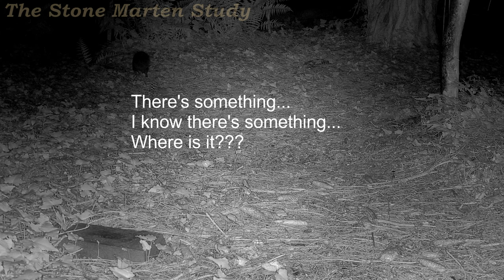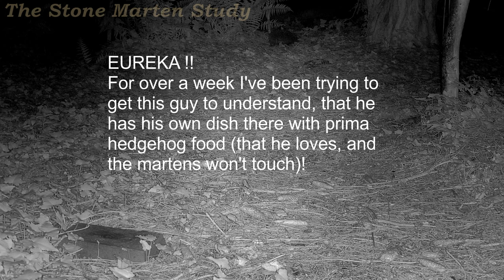An argument with a hedgehog, and a small miracle (Stone marten family/Steinmarder/Husmår)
Date: 2021/06/29
Location: Backyard in Northern Germany
Feed cam: Reolink RLC-511 (Jun.2021)
Cam3: Browning Recon Force Advantage (Jun.2019)
Video editor: VSDC free video editor